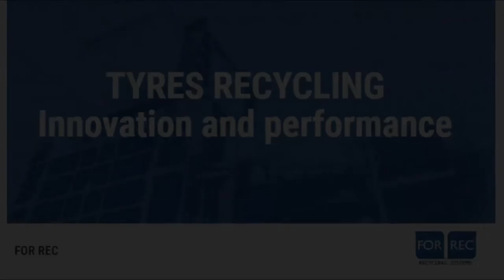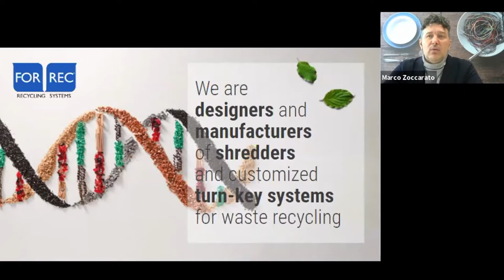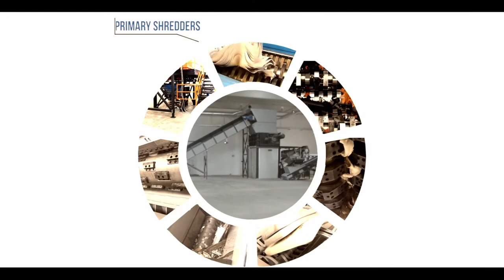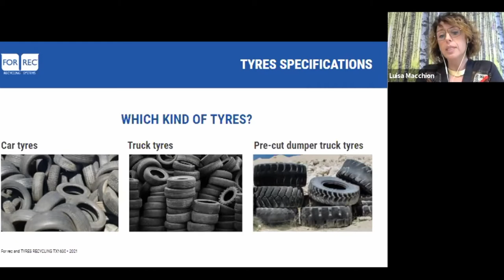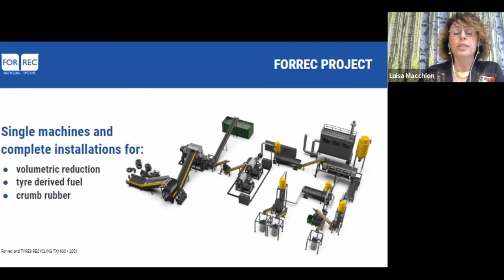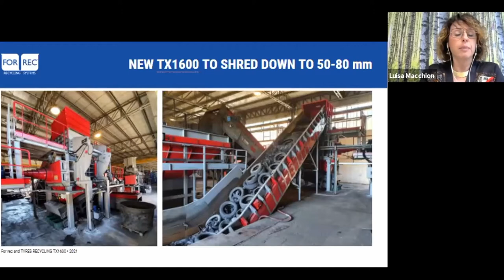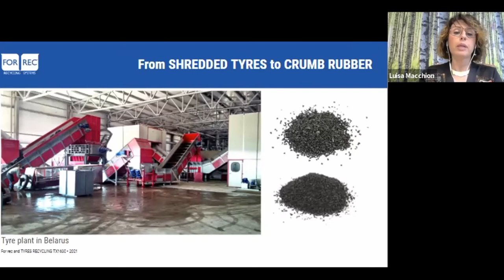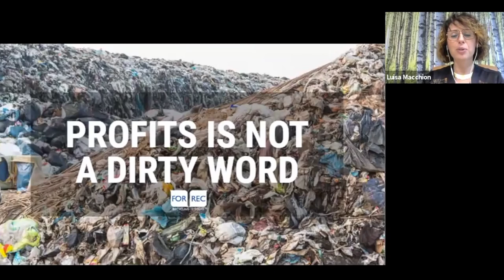Tyre Recycling: Innovation and Performance (Luisa Macchion und Marco Zoccarato, FOR REC)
What can we obtain from used tyres?

The aim of ELT Treatment is to shred tyres to obtain an output material with precise characteristics in terms of production and clean cut. This „clean profile“ makes the material perfectly suitable for combustion as TDF (tyre derived fuel), appreciated by cement companies for its high heating power. In this webinar you will discover FOR REC’s innovative approach for the Tyre Treatment.

During this webinar you will find out more about:

• End-of-Life Tyres and sustainability problems
• “Waste to energy” approach
• Case Histories of tailor-made plants worldwide
• Introduction of TX 1600 specific for ELT (End-of-Life Tyres)

The webinar has been recorded as part of the virtual expo eREC